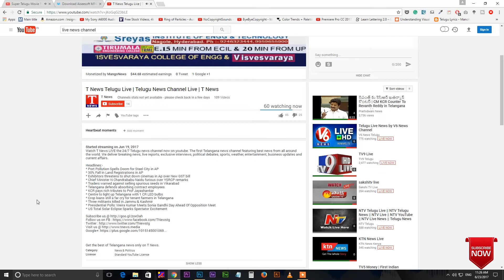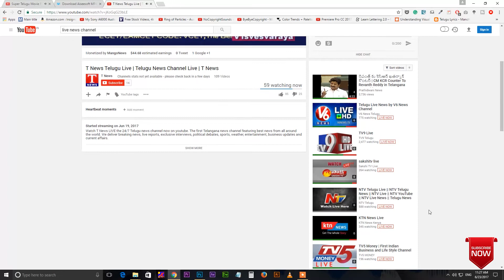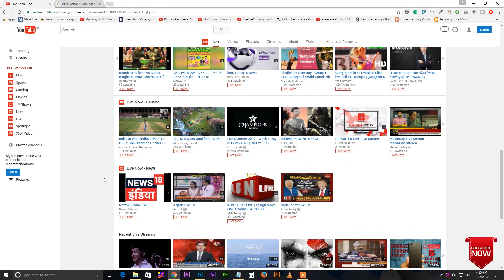Live News channels on YouTube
How To Watch Live News channels on YouTube in 3 steps.
Live News Channels In YouTube.
Want to Watch Live News Channel on YouTube.
Simple 3 steps you can watch Live News in YouTube.